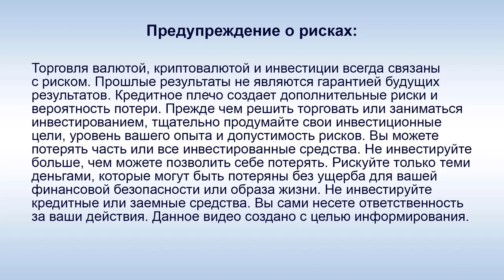SkyWay, UST - А. Юницкий: "Экофест будет приурочен к запуску нового транспортного комплекса"